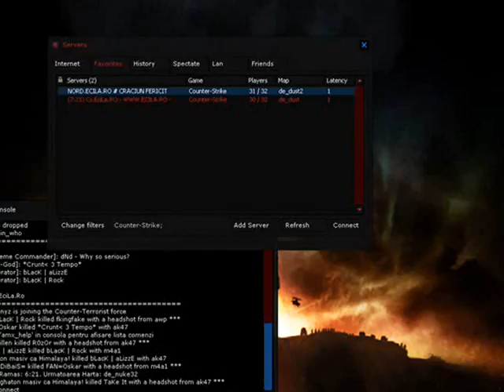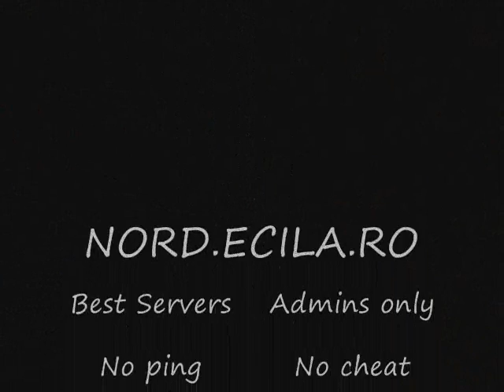NORD.ECILA.RO - PUBLIC SERVER CS 1.6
Va asteptam cu drag pe serverul nostru, de asemenea cautam si admini cu experienta ! Pe acest server adminul cu jucatorul este prieten nu sef ca pe alte servere ! Va asteptam cu drag. Pentru admine vizitati sectiunea NORD